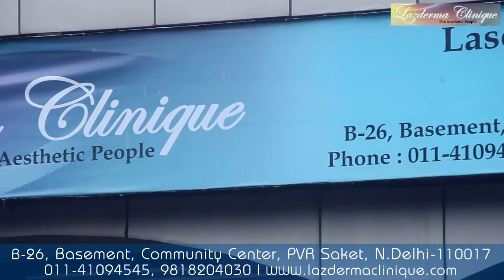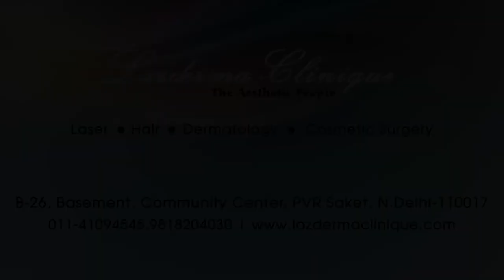Lazderma Clinic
Lazderma Clinic  - The Aesthetic People